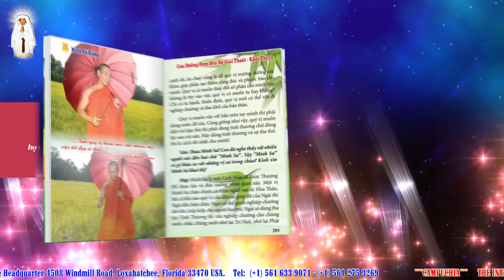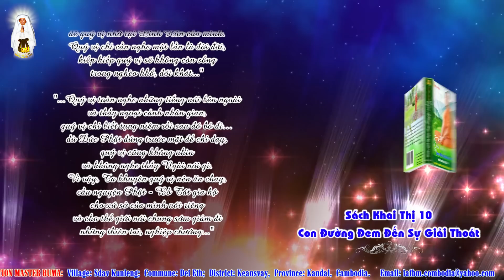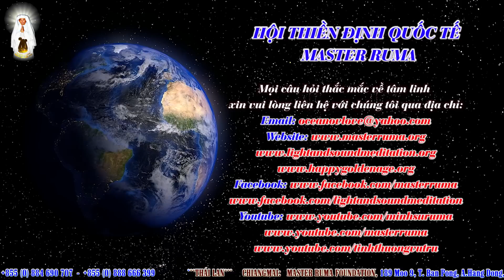[Master Ruma Official] Làm Thế Nào Để Tha Thứ Lỗi Lầm Của Chính Mình?